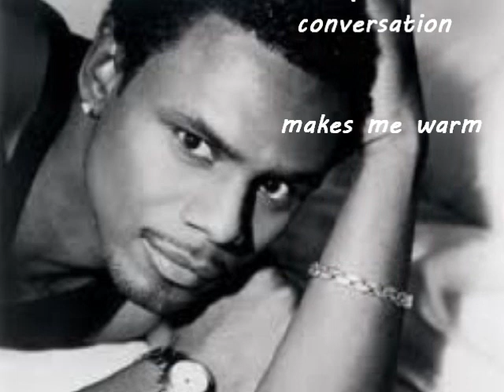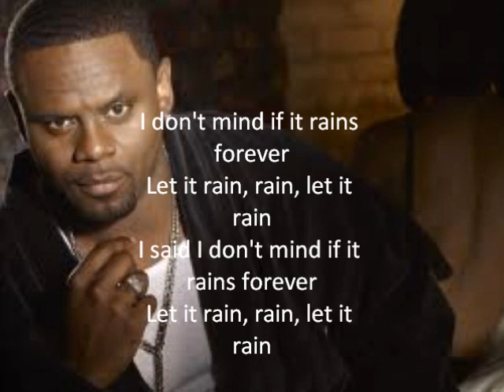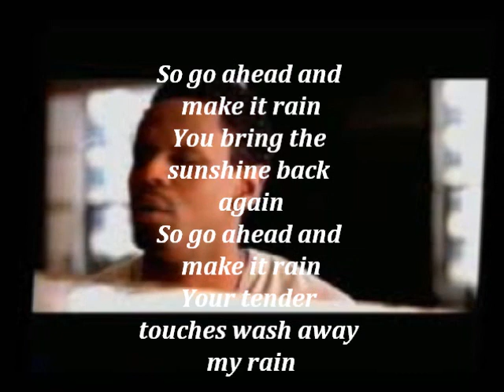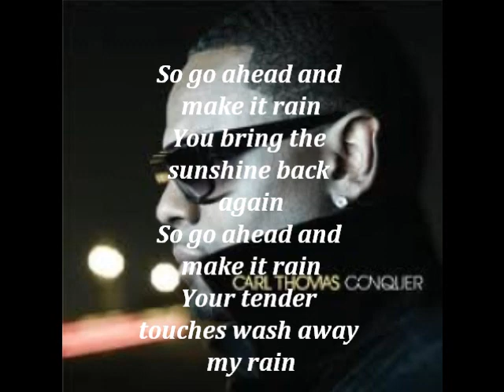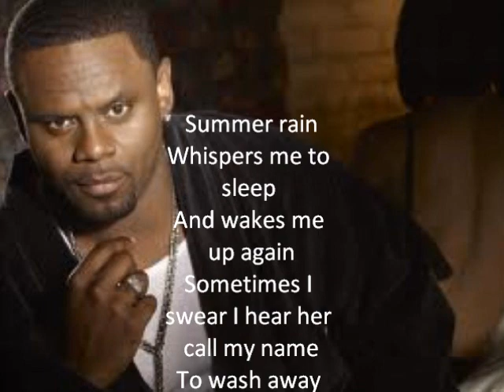CARL Thomas summer rain instrumentalz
summer rain